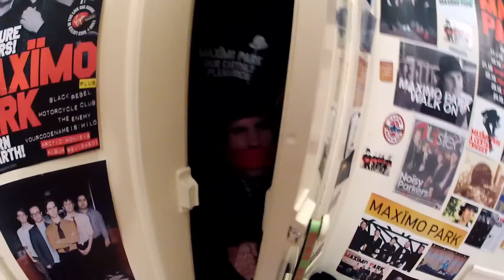Maximo Park - Hips And Lips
Hips And Lips is the first single taken from The National Health out on 11th
June.